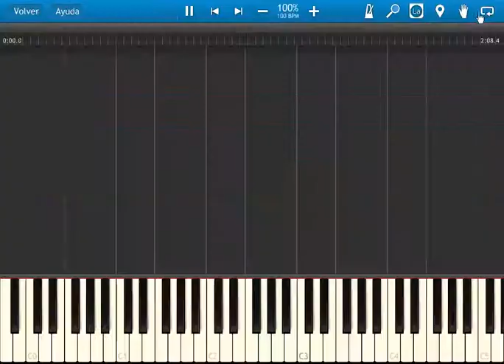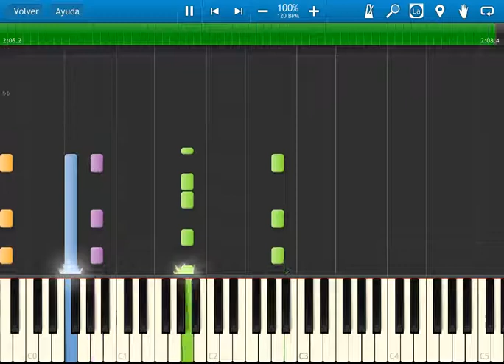golden axe - battle theme - synthesia